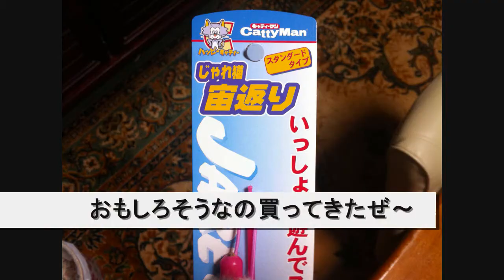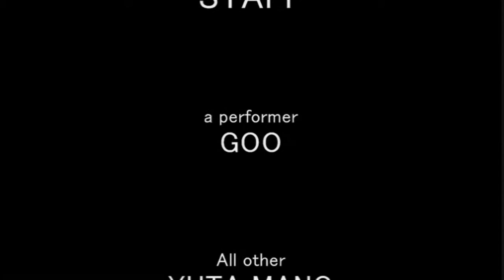じゃれ猫宙返りで遊ぼう I will play and will play a cat somersault.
今日は市販のおもちゃだぜ～！！
俺が市販のおもちゃを使うって事は
いつか立ち向かうおもちゃを作るって事だぜぇ！！
強敵だがそのうち負けないおもちゃを作ってみせましょう！！

俺のブログ→
サイト名⇒『ぐーファンタジー』